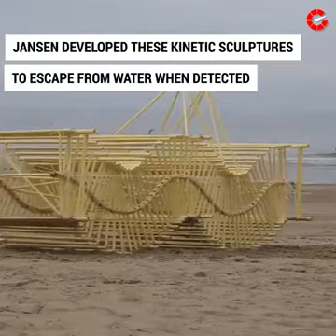Jansen's mobile animals since 1990